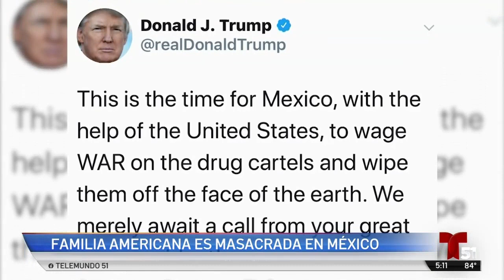Matan y queman a familia de Estados Unidos en México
Son nueve los integrantes de la familia LeBarón, ciudadanos estadounidenses que residen en México, que fueron asesinados cuando se dirigían en caravana desde el municipio de Galeana, en el estado de Chihuahua, hacia la comunidad Bavispe, en Sonora, según confirmó NBC News.

Así fue minuto a minuto el ataque a la familia LeBarón